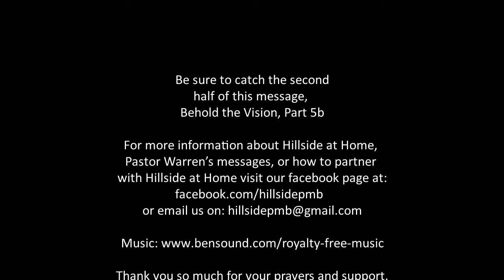Pastor Warren Young, Behold the Vision, Part 5a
The way that we think has a profound effect on the way that we dream.  Pastor Warren discusses a certain pattern of thought that many Christians fall into and how that pattern can hinder our hearing the Lord's voice through our dreams.  Don't forget to watch the second part of this message, Behold the Vision, Part 5b. Be blessed.